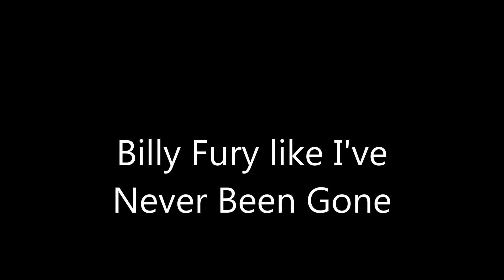Billy Fury like I've Never Been Gone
my rendition of Billy Fury's. like I've Never Been Gone